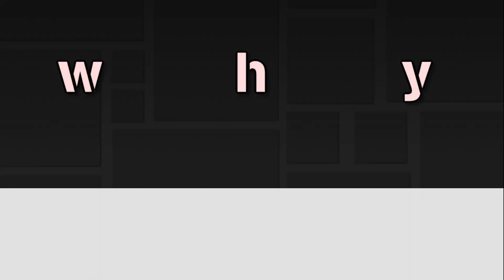WHY (by @KelvinGamesGD) | Geometry Dash [Layout]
ID: 96240312